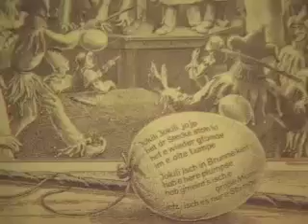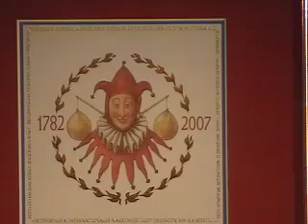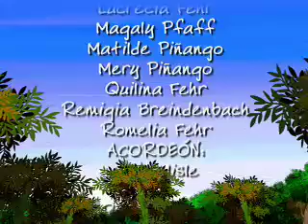LA travesía del Alemannisch 1 3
Capítulo "La travesía del Alemannisch 1" de la Serie "la Historia que Cuenta mi Pueblo", Dirigida por Blanca Rey, Producción y edición Jesús Odremán